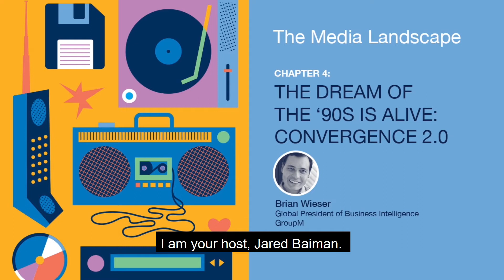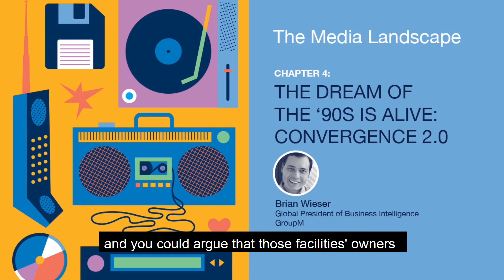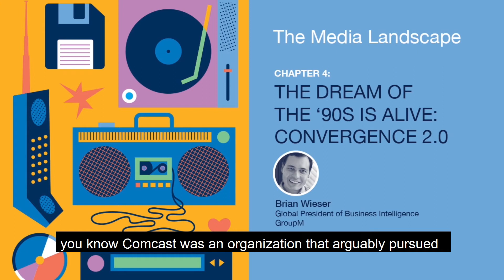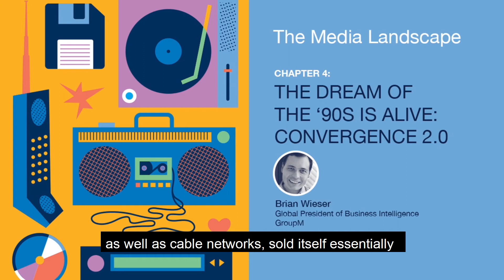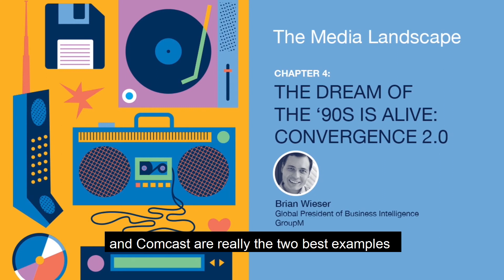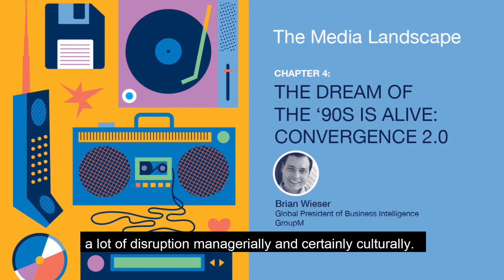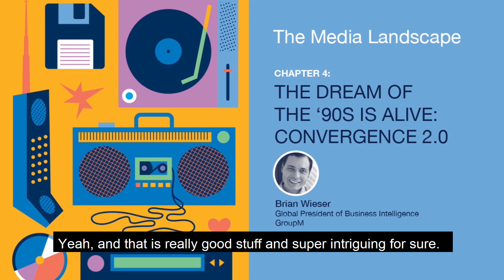GroupM Intelligence Podcast – The Dream of the 90s is Alive: Convergence 2.0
Brian Wieser explains the history of Convergence and telecom companies in the 90s to give context to why this concept is making a comeback with media companies today.  He also clarifies to host Jared Baiman why some media companies are not making meaningful investment in content and packaging the same way they are committing to investing in video distribution.